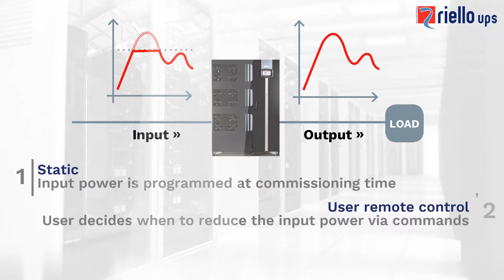NextEnergy, the innovative RielloUPS series, offers 3 x Peak Shaving operation modes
Static: the NextEnergy input Power is programmed at commissioning time.
User Remote control: the user decides when to reduce the input power of the UPS via commands.
Dynamic: the peak shaving works automatically as per the site conditions.
This feature has a primary importance in reducing the plant TCO.